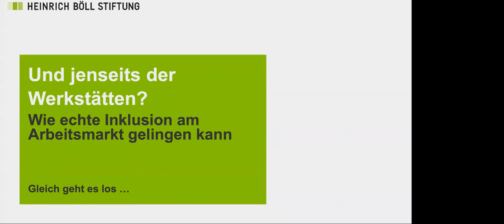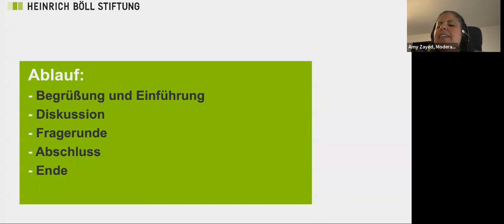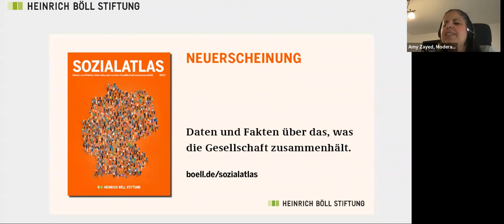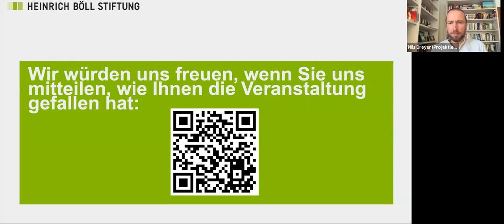Und jenseits der Werkstätten? Wie echte Inklusion am Arbeitsmarkt gelingen kann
Mitschnitt der Online-Diskussion vom 16. Mai 2022

Die Behindertenrechtskonvention der Vereinten Nationen, die auch Deutschland unterzeichnet hat, fordert seit dem Jahr 2009 die Teilhabe von Menschen mit Behinderung am allgemeinen Arbeitsmarkt. Unternehmen, die mehr als 20 Beschäftigte haben, sind hierzulande gesetzlich dazu verpflichtet, 5 Prozent ihrer Stellen mit schwerbehinderten Menschen zu besetzen. Doch in der Realität helfen diese Vorgaben nur wenig, viele Unternehmen entscheiden sich stattdessen für die sogenannte Ausgleichsabgabe. Das führt dazu, dass von den etwa 10,4 Millionen Menschen mit einer Behinderung in Deutschland im Jahr 2019 laut Statistischem Bundesamt nur knapp 57 Prozent im Alter zwischen 15 und 64 Jahren berufstätig waren. Die Erwerbsquote nichtbehinderter Menschen in dieser Altersgruppe beträgt dagegen knapp 82 Prozent. Damit sind Menschen mit einer Behinderung doppelt so häufig arbeitslos wie Menschen ohne Beeinträchtigung. Von denjenigen, die erwerbstätig sind, sind viele in speziellen Werkstätten beschäftigt: ein segregiertes Umfeld, in dem die dort Arbeitenden oft keinen Arbeitnehmerstatus, keine Arbeitsrechte oder einen garantierten Mindestlohn haben.

In unserer digitalen Diskussionsveranstaltung sprechen wir darüber, was hinter diesen Zahlen steckt: Was bedeutet die Arbeitsmarktsituation konkret für Menschen mit Behinderung? Wir diskutieren über Arbeit und Bezahlung in Werkstätten, über die Situation in Unternehmen und in anderen europäischen Ländern, darüber, was wie besser werden muss und welches unternehmerische Handeln und welche politischen Schritte dafür notwendig sind.

Mit:
- Corinna Rüffer, MdB Bündnis 90/Die Grünen
- Raul Krauthausen, Aktivist für Inklusion und Barrierefreiheit
- Nils Dreyer, Geschäftsführer Hilfswerft

Moderation: Amy Zayed, Journalistin, Produzentin, Podcasterin

Das Webinar ist Teil einer sechsteiligen Webinar-Reihe anlässlich der Veröffentlichung des Sozialatlas 2022 der Heinrich-Böll-Stiftung. Den Sozialatlas mit Daten und Fakten über das, was unsere Gesellschaft zusammenhält finden Sie